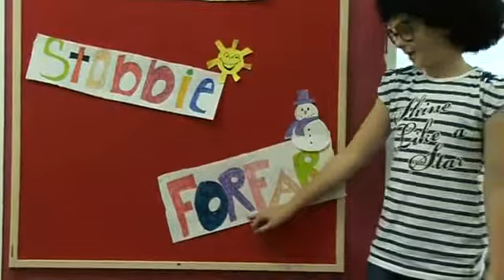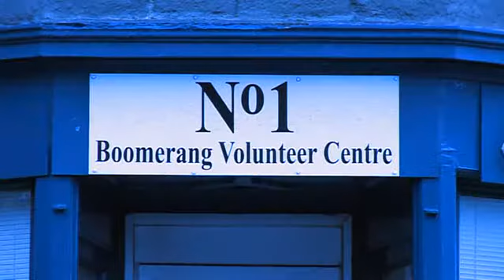The Boomerang No1 Show